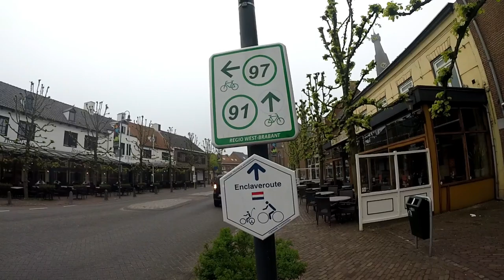Baarle-Nassau & Baarle-Hertog (English)